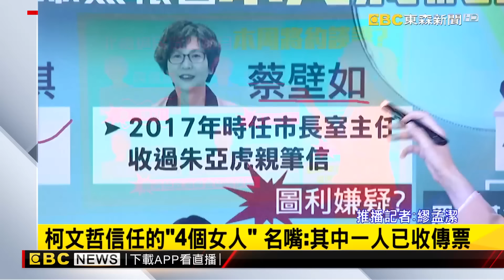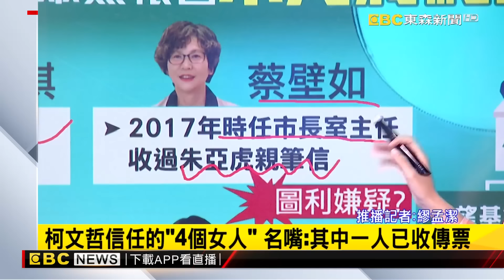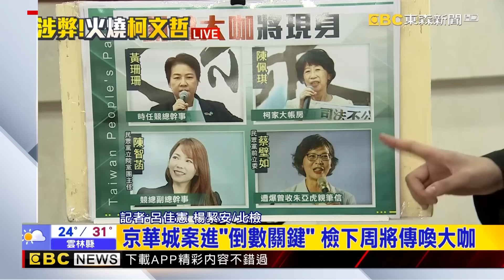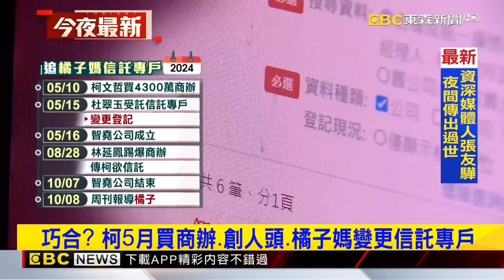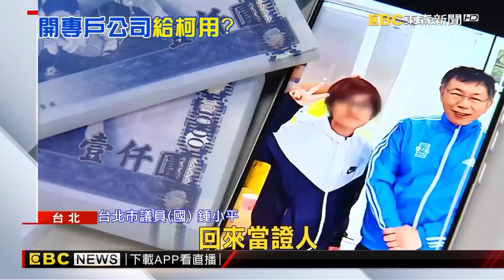柯文哲11/5「羈押期滿」恐延長？！ 北檢續追民眾黨帳目「女性關鍵大咖」與京華城有關？！@57ETFN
柯文哲11/5羈押期滿！ 會延長羈押?被先起訴圖利？
趕在柯文哲羈押期滿！傳北檢將傳喚「大咖證人」這4人成關鍵？！
京華城案進「倒數關鍵」 檢下周將傳喚大咖
柯文哲獻金案查金流 有詭！競總工作卻領「眾望」薪水
下一步約談誰？ 曾捐款給民眾黨 政商名流人人自危
柯獻金案延燒！ 民眾黨發言人戴于文遭約談整天請回
巧合？柯5月買商辦、創人、橘子媽變更信託專戶
橘子赴日避風頭？ 「友人信」曝有破億身家不需為柯離鄉背井